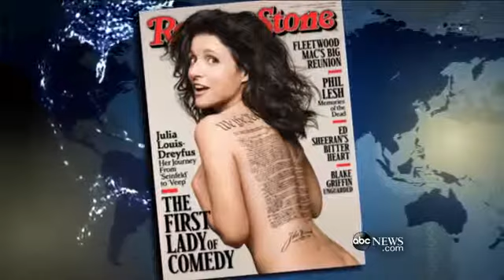WEBCAST: Colbert Gets CBS No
And in other major news, a fiery collision between a tractor-trailer and a charter bus packed with high school students has killed at least nine people.